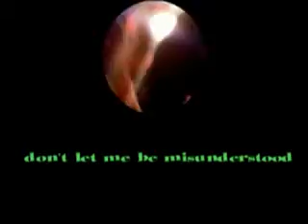Santa Esmeralda-1977-Don't Let Me Be Misunderstood